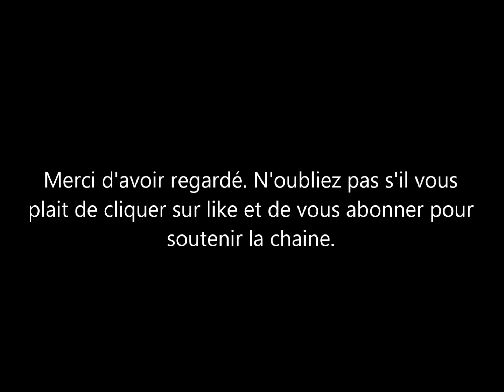Harry & Meghan Markle: Voici comment charles les a encore utilisé pour détourner l’attention